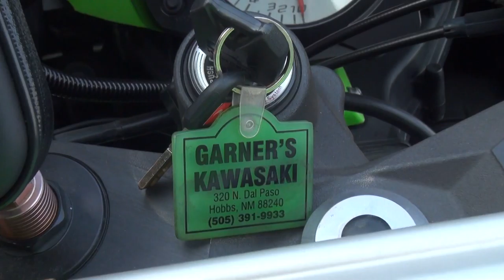Danmotoエキゾーストサウンドを聞け 2010 Ninja ZX-10R Kawasaki カワサキ・ニンジャZX-10R 川崎重工 忍者 ダンモト 滋賀県